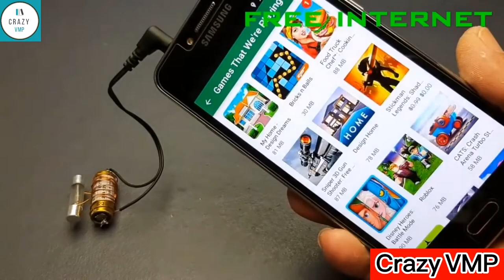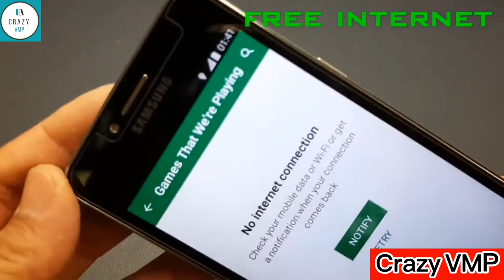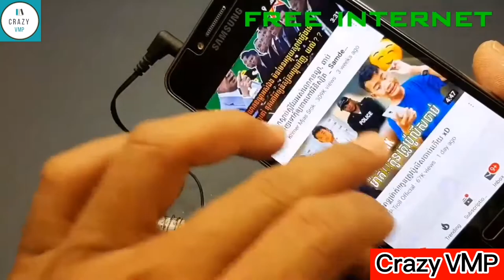නොමිලේ ඉන්ටර්නෙට් යන්න සූපිරිම Wi-Fi ගැජට් එකක් හදමුද ? | How to make free internet | Crazy VMP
මෙච්චර ඉක්මනින් නොමිලේ ඉන්ටර්නෙට් යන්න Wi-Fi පරිපථයක් හදමුද | How to make free internet

Song
Symbolism
Artist
Electro-Light